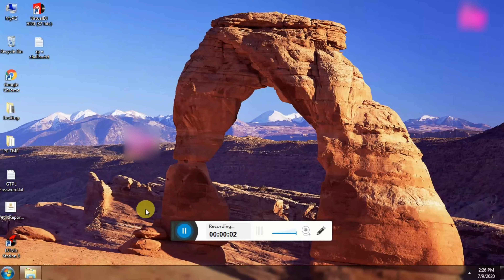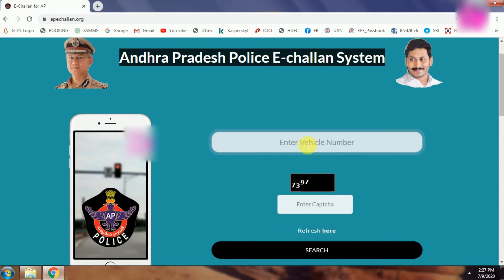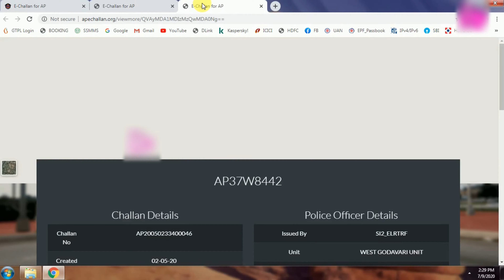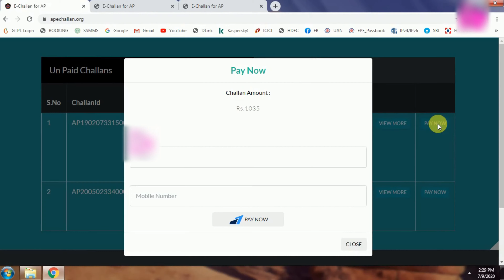ట్రాఫిక్ చలాన్ చెక్ చేయడం ఎలా? ||Andhra Pradesh Traffic Challan online Payment in Telugu